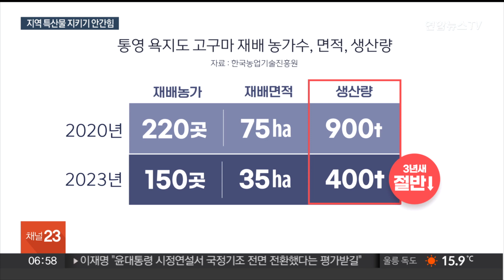'생산량 급감' 욕지도 고구마·우도 땅콩…새 품종 개발로 위기 돌파 / 연합뉴스TV (YonhapnewsTV)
'생산량 급감' 욕지도 고구마·우도 땅콩…새 품종 개발로 위기 돌파

[앵커]

경남 통영 욕지도는 고구마 생산지로 잘 알려져 있는데요.

그런데 최근 '고구마 바이러스'가 발생하면서 생산량이 절반 이상 준 것으로 나타났습니다.

땅콩으로 유명한 제주도 우도는 종자가 퇴화해 생산량 급감 현상을 겪고 있습니다.

이러한 문제를 해결하기 농업기술진흥원이 다양한 우량 품종 개발과 보급에 안간힘을 쏟고 있습니다.

고휘훈 기자입니다.

[기자]

황토빛 흙밭에서 수확 작업이 한창입니다.

지역 특산물인 해풍 맞은 욕지도 고구마입니다.

땅이 척박한 욕지도는 심을 수 있는 작물이 많지 않아 상대적으로 고구마 재배에 집중됐습니다.

식감이 밤과 비슷하고 특유의 단맛으로 찾는 사람이 많아지면서 지역 효자 상품으로 자리매김했습니다.

그런데 최근 욕지도에 불어닥친 고구마 바이러스병 탓에 재배 면적이 급감하고 있습니다.

[문홍권 / 고구마 재배 농민] "수확량이 최근 40~50%까지 떨어지고 있거든요. 내년 씨고구마를 걱정해야 하는 상황에 처해 있습니다."

한국농업기술진흥원에 따르면 욕지도에서 고구마를 재배하는 농가는 2020년 220농가, 재배 면적은 75㏊에 달했지만 2023년 현재 150농가, 35㏊로 급감한 상태입니다.

생산량은 900t에서 400t으로 3년 새 절반 이상 줄었습니다.

이러한 문제를 해결하기 위해 나온 방법이 병이 없는 모종, 즉 '무병묘'를 심는 겁니다.

바이러스에 걸리지 않은 고구마 모종을 심을 경우 일반 모종보다 상품성과 수량이 20~30% 정도 향상되는 것으로 나타났습니다.

비슷한 현상이 발생하는 곳 중에는 제주 우도도 있습니다.

우도 땅콩은 20년 넘게 같은 품종을 재배한 탓에 종자가 퇴화하면서 최근 생산량 급감 현상을 겪고 있습니다.

지난해 농촌진흥청이 제주도 농업기술원과 협업해 우도 재래 땅콩 특성은 살리고 수량성, 저장성 등을 높인 신품종 땅콩을 개발해 농가의 기대감을 높이고 있습니다.

[이정용 / 한국농업기술진흥원 종묘사업팀장] "오래된 종자나 종묘, 연작으로 인해서 바이러스에 오염되면 생산량이나 품질이 감소하는 현상이 발생합니다. 이러한 바이러스를 제거한 무병묘 공급을 통해서 생산량이나 품질을 향상시킬 수 있는 농산물을 생산할 수 있도록…"

농업기술진흥원은 우량종자와 종묘 공급을 계속 확대해 나갈 계획입니다.